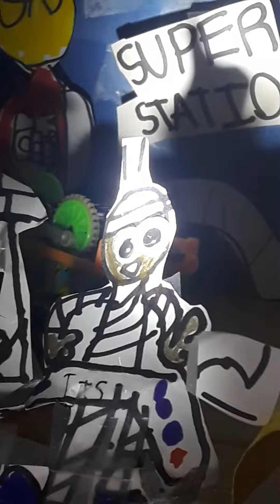Train Toy Show/Naheem and Nadim Room Halloween end.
With the right Stage Duck,Duke and 75 Thomas